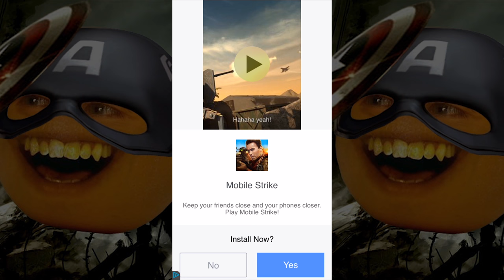Annoying Orange Plays - Talking Tom GOLD RUN #3